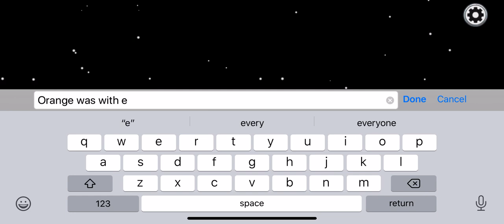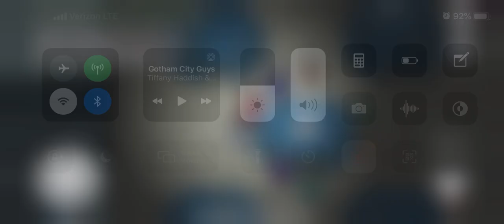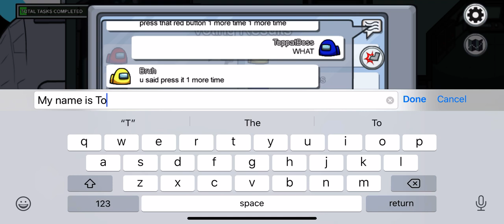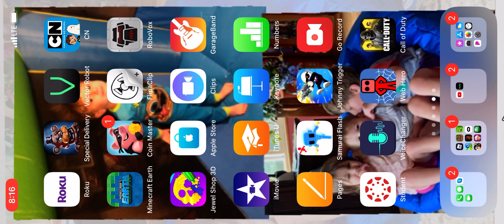AMONG US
sorry I had no time for a stream